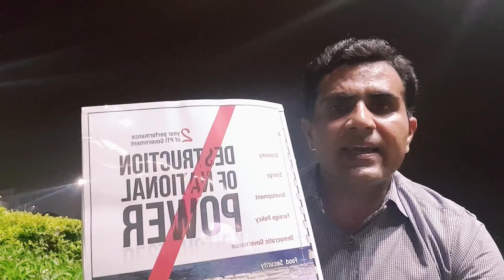Shahbaz Sharif's 93 minutes press conference against PM Imran Khan's Govt || Imran Waseem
Shah Sharif's 93 minutes press conference against PM Imran Khan's Govt || Imran Waseem
Shahbaz said that his party was all for accountability but 'witchcraft' in the name of accountability was not acceptable. He alleged that the National Accountability Bureau (NAB) was colluding and that was why the government only targeted opposition leaders Is targeting. He said that despite all the support, the performance of the "elected" government had been "sad" in those two years. He added, "The new Pakistan was enough among the people. Government statements on CPEC confuse and increase ties with China
The PML-N president has criticized the government for its treatment of the China-Pakistan Economic Corridor (CPEC), saying that many ridiculous statements by federal ministers had not only created chaos. On the contrary, relations with China, Pakistan's most trusted friend and partner, have apparently deteriorated.
"They [the PTI government] basically ridiculed him [CPEC]. These allegations [made by federal ministers] were baseless. He also said this during the National Assembly sessions." ۔ "
He criticized the statement of Foreign Secretary Shah Mehmood Qureshi and said that such statements were not expected from such an experienced politician. "It was very inappropriate [what Shah Mehmood Qureshi said]. Our relations with a brotherly country have grown because of it."